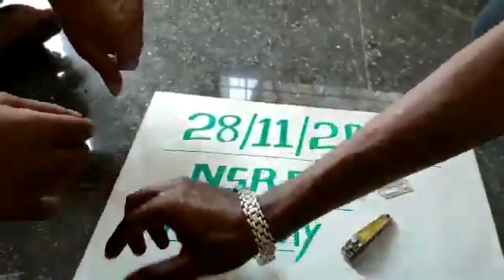Sulemani hakik Pathar original available real